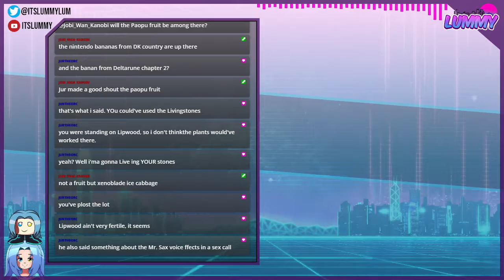The Redemption of the Ray - Rayman Redemption [#1] - ItsLummy Livestreams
Been wanting to stream this for a while, it's time for Rayman Redemption. A complete remake of Rayman 1 created by Ryemanni.